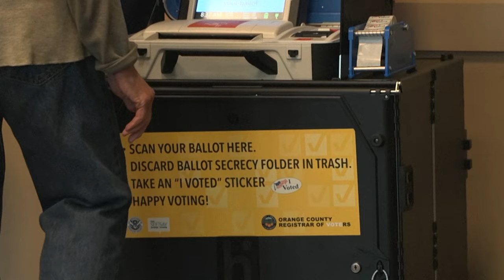Trump larga na frente de Haley na 'Superterça' | AFP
Até o fim da noite desta terça-feira Donald Trump havia vencido na Virgínia, Carolina do Norte e em mais seis estados na "Superterça", o dia eleitoral no qual o republicano espera nocautear em definitivo sua última rival na disputa pela indicação presidencial republicana, Nikki Haley, para depois se concentrar no duelo com Joe Biden.